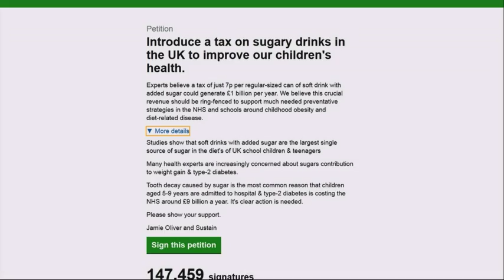Jamie Oliver tears into government over obesity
Jamie Oliver has urged the Government to go ahead with plans for a sugar tax.